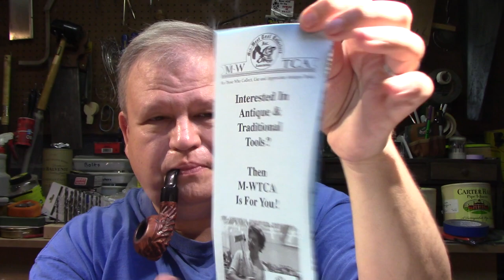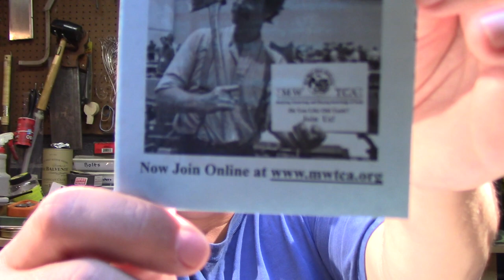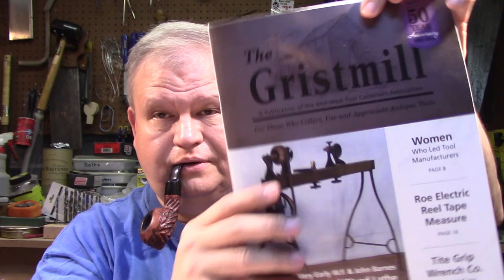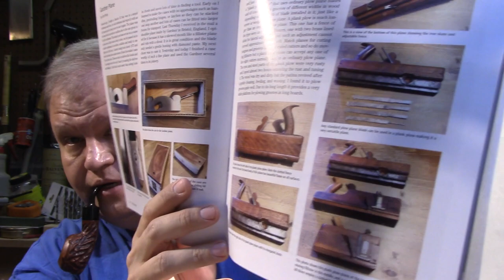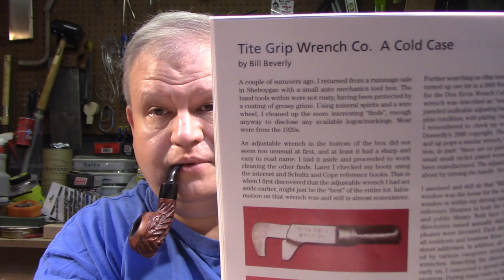Old Pipe Cleaners, Old Tools, and a Hello to Danny Shore. Weekend Chat 19 May 2019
Lots of random stuff in this video including an update on my garden, and on the work in the shop, some information on the MWTCA publication "The Gristmill", and an interesting find in a fly tying box.